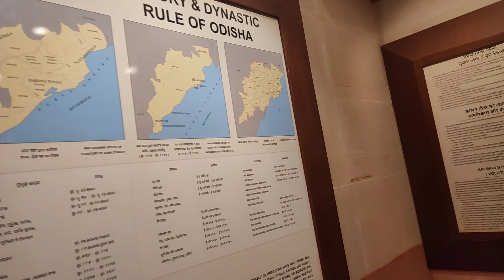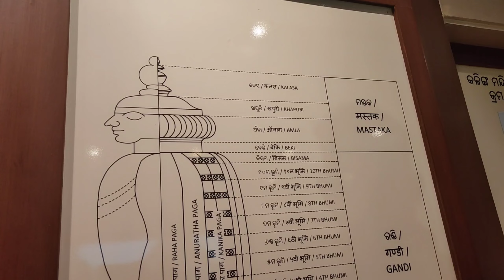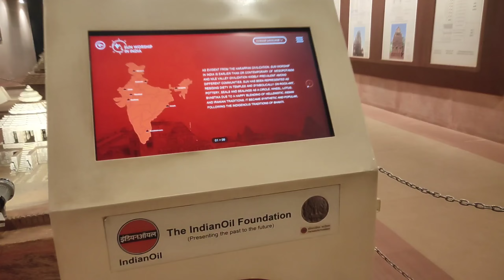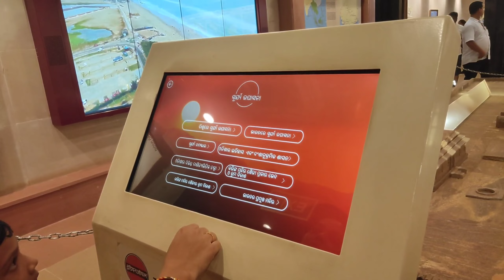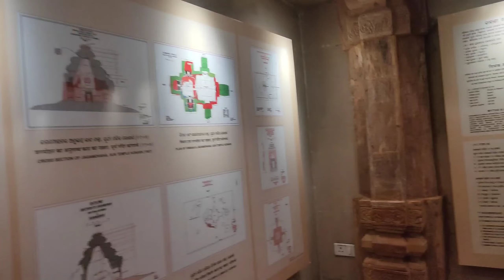KONARK SUN TEMPLE MUSEUM ODISHA🛕 | SUN TEMPLE Archaeological Museum | 🛕konarksuntemple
KONARK SUN TEMPLE MUSEUM ODISHA | SUN TEMPLE Archaeological Museum | MANAS VLOGS 2.O